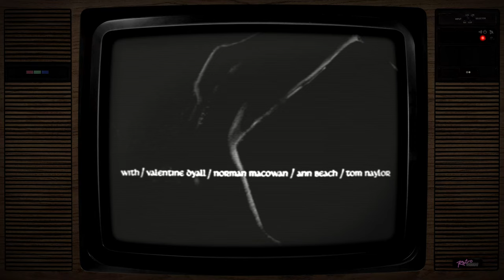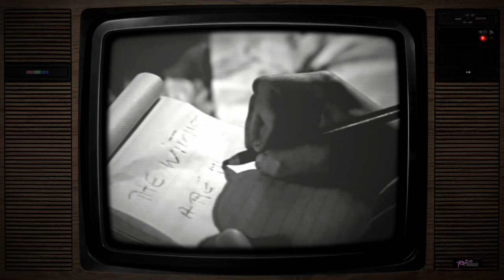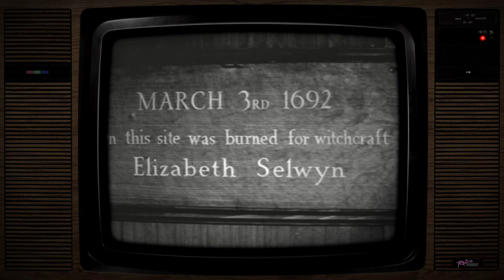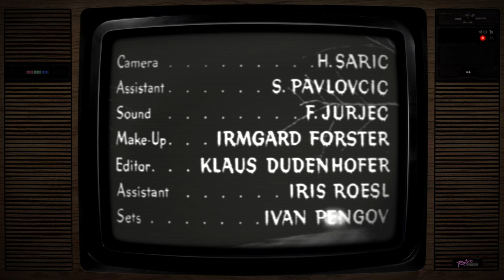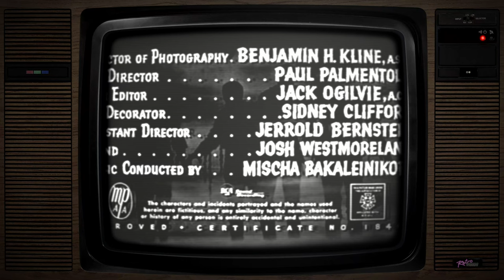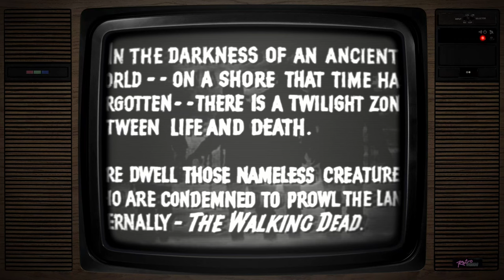Classic Halloween Movies on a CRT TV - Creepy Ambience for Horror Fans - 3 Films in 4K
Step back in time with this nostalgic Halloween movie night. Watch three classic horror films on a CRT TV, complete with flickering visuals and spooky ambience. This creepy setup is perfect for horror fans who want to experience the old-school charm of vintage horror movies. Get ready for a night of scares and screams!

Permission was given to use these lovingly remastered movies from the Safehouse Horror channel.

Some classic full movies, horror ambience for sleep or to relax to.